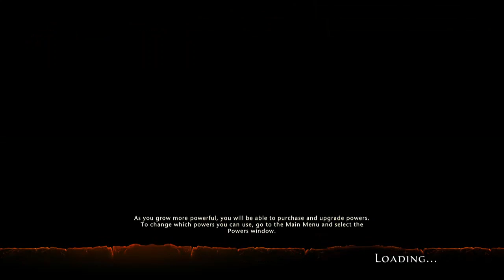Neverwinter Co-op #4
Neverwinter Co-op

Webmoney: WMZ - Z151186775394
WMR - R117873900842